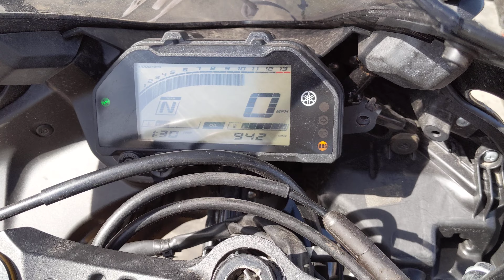# 7418 Starting Wrecked 2021 Yamaha R3 with 942 Miles